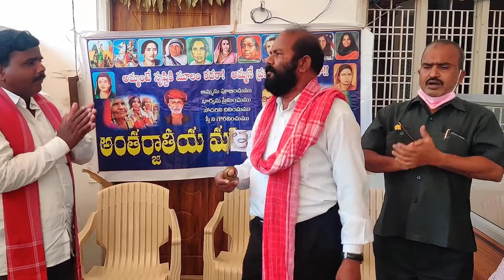mother's day అమ్మంటే సృష్టికి మూలం RAJARAMPRAKASH